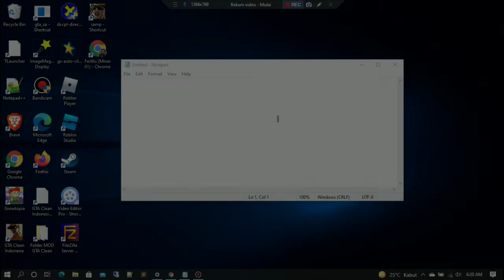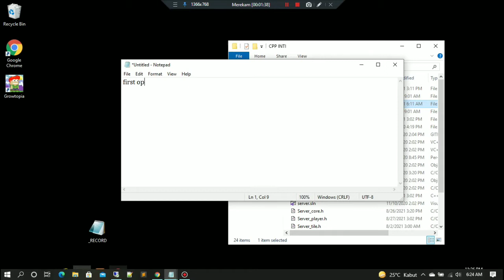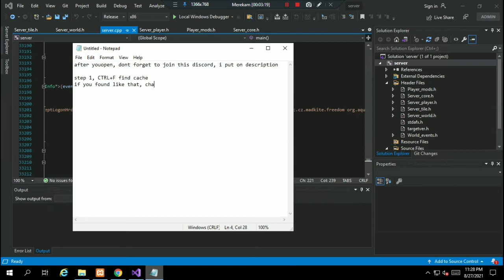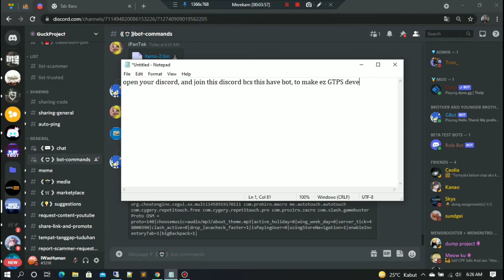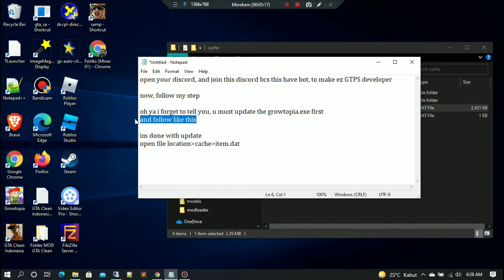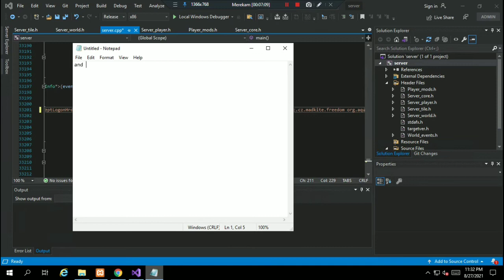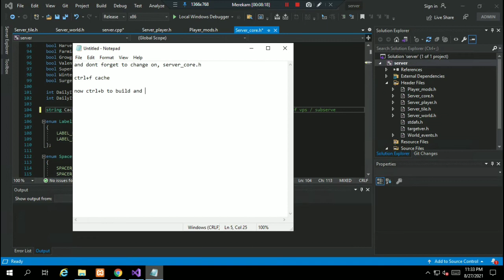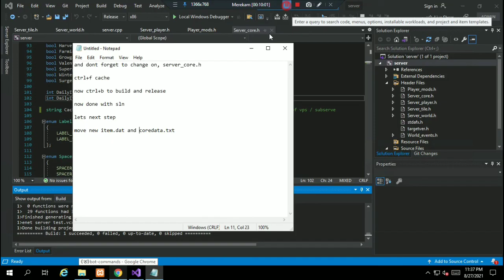ADD IOTM & UPDATE DATA GTPS SERVER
today i will teach you how to add IOTM & Update item

don't skip skip kawan :v

CMD :
1. gt!osmfinder
2. gt!itocdata

Still error or have question ?

CREDIT SONG BY : NCS